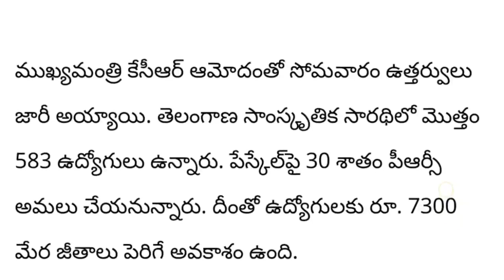ఉద్యోగులకు 30% ఫిట్మెంట్..